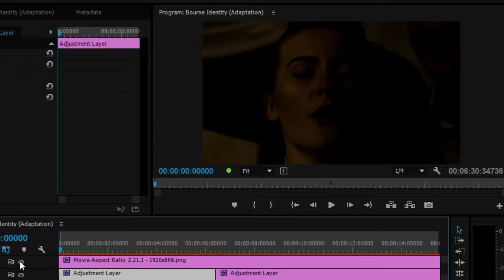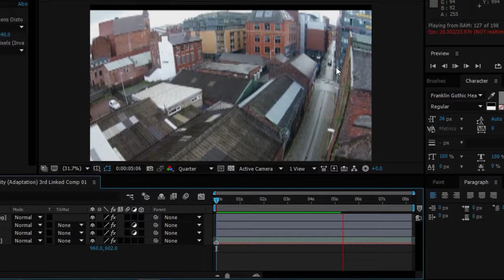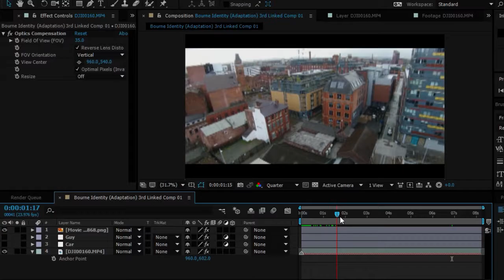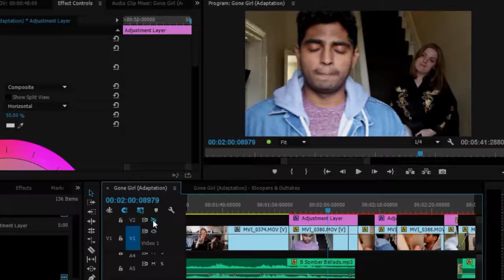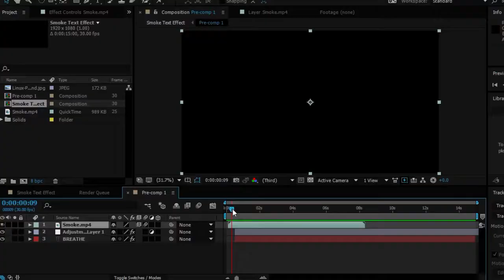How I Edited: Breathe (Bourne Identity Short Film Adaptation)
Hey guys! On this video, I show you how I edited Samuel J. Day's "Breathe" (Bourne Identity short film adaptation).
Because this is my first time, talking about/teaching(ish) you guys how to edit on camera, I was kinda really very nervous, you can notice from the amount of jumpcuts I've had to make and my excessive heavy breathing :') So please forgive that and...I hope you guys enjoy this video :)

Originally recorded 12th June 2016.

Music from YouTube's Creator Studio
Silent Partner - What It Is
MK2 - Tarantula
Silent Partner - Smoke
Bruno Mars - Lazy Song (Instrumental Remake)